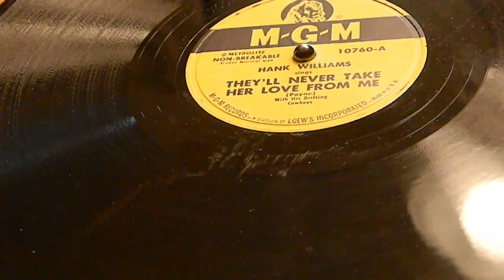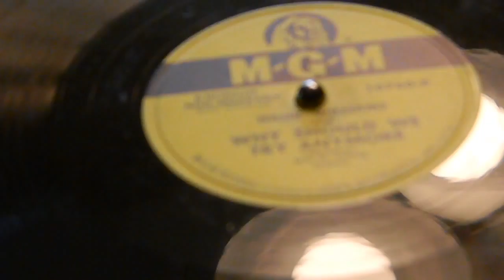They'll Never Take Her Love From Me Hank Williams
MGM 10760-A